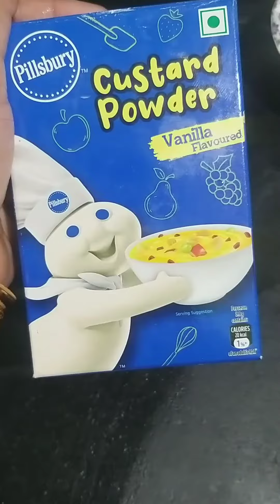Fruit custard recipe 😋🤤🍲/quick & easy summer dessert recipe/fruits recipe/Healthy mix fruits recipe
Fruits custard recipe 😋🤤🍲/quick &easy summer dessert recipe/fruits recipe/Healthy mix fruits recipe 🤤